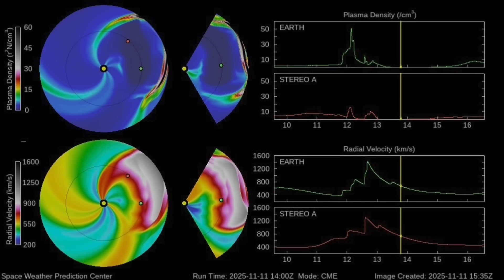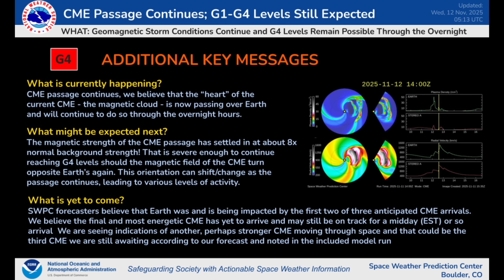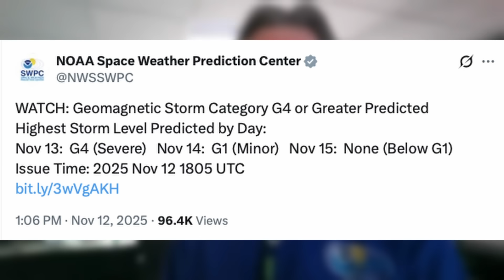Solar storm stalls Florida rocket launch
A trio of coronal mass ejections from the Sun crashed into Earth overnight on November 11 and into November 12. The resulting activity caused widespread views of the aurora borealis as far south as Colorado and Florida. The geomagnetic storm was intense enough that it caused NASA to postpone the launch of its ESCAPADE (Escape and Plasma Acceleration Dynamics Explorers) on a Blue Origin New Glenn rocket until the impacts lessened sufficiently.

The ongoing effects of the CMEs may also have affect the forthcoming launches of United Launch Alliance's Atlas 5 rocket on Thursday, Nov. 13, and SpaceX's Falcon 9 rocket launches on Friday, Nov. 14.